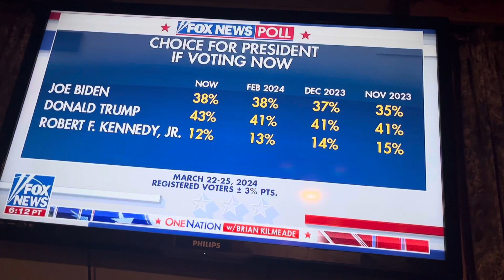Donald Trump take on all issues today